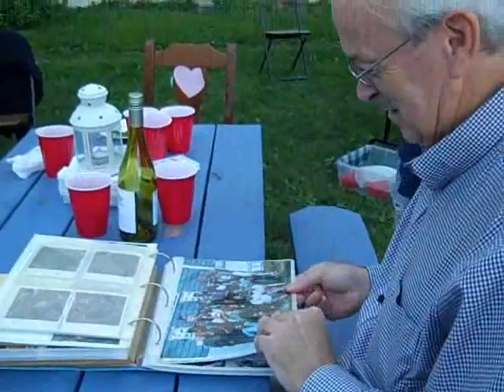Kabuki 30th - The Party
The party, which was on a beautiful early Fall afternoon, 29 September 2013, celebrating Kabuki Housing Co-op's 30th Anniversary, Current members and many returning former members were present. Other former members are scattered all over Canada, and indeed the world, and could not be present, but were warmly remembered.  All have contributed to the unique success and fame of Kabuki.  It was a great party on a beautiful afternoon and it went on into the night.  Viva Kabuki!